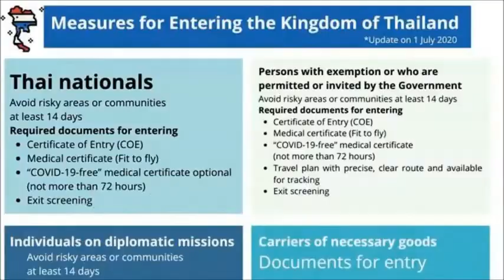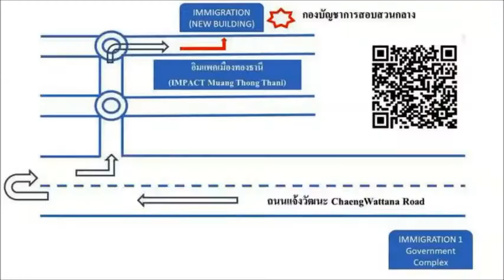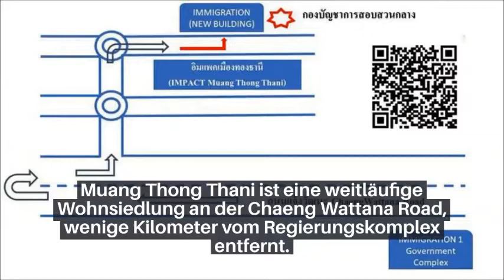Thailand Aktuell - Daily News vom 06.07.2020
Daily News aus Thailand vom 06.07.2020: Thailand Aktuell informiert täglich über die neuesten Nachrichten aus Thailand:

Heute:
- Einreisebestimmungen für Ausländer veröffentlicht
- Fünf neue Fälle von Covid-19
- Cha-Am: Besucher stürmen Strand am Feiertagswochenende
- Pattaya: Bars auf Einhaltung der Covid-19 Auflagen kontrolliert
- Koh Chang: 10.000 Besucher strömten am Wochenenden auf die Insel
- Bangkok: Visazentrum in Muang Thong Thani wird wieder eröffnet
- Scala Kino soll abgerissen werden
- Smog in den südlichen Provinzen